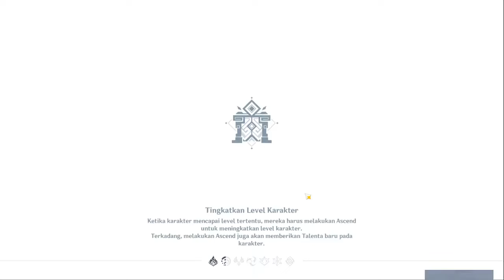Arrataki Itto Lv90 C0 VS Childe Boss | Genshin Impact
SUPPORT ME : Like - Share - Comment The Video